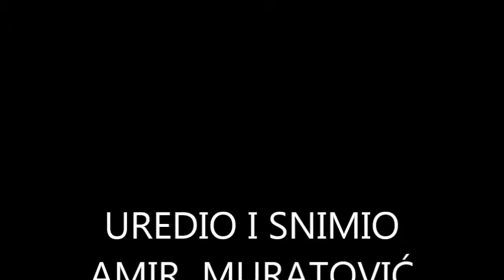Moj film CELJE 28 ,07,2014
BAJRAM CELJE 28,07,2014